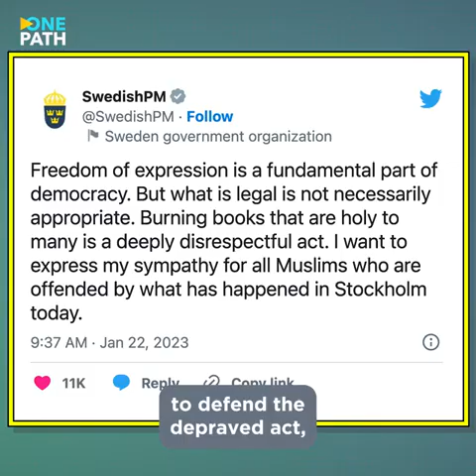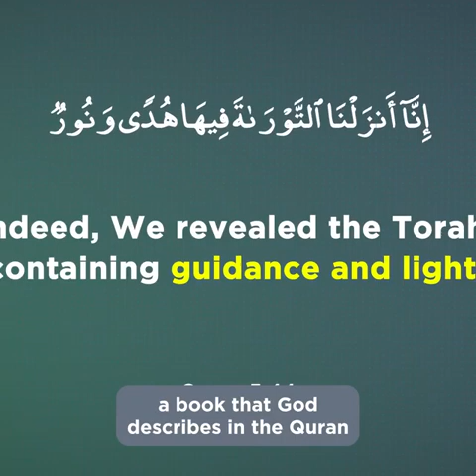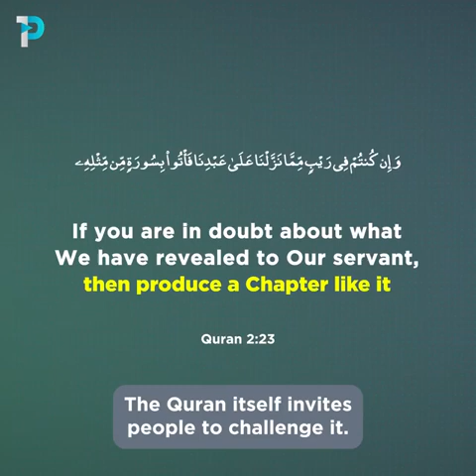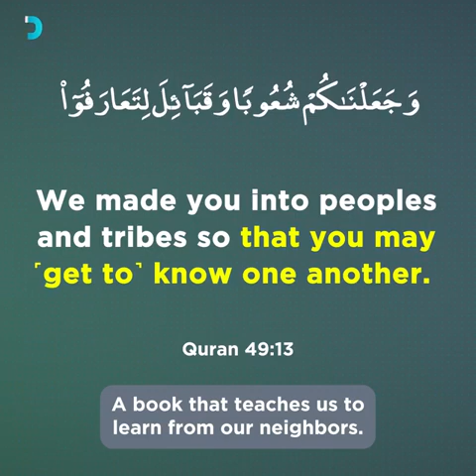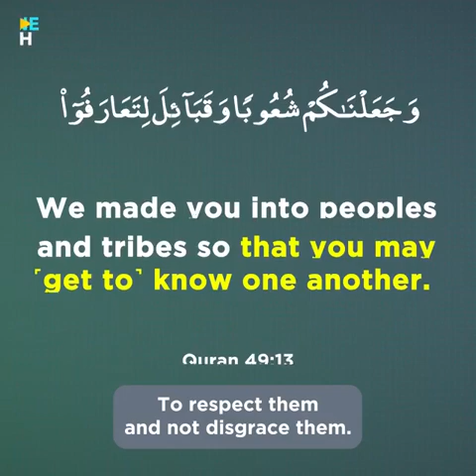Hypocrites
The only option left to fight against Islam appear to be by creating one specific rule for Muslims while everybody else is enjoying the rules of the state! ALLAH challenged desperate short lived humans to the death to face what they denied. Some of the enemy against Islam reached a point where they tell other ignorants not to read the Quran. Because it's carrying a Wichtchraft or a Magic that will change the mind and convincing that person to convert to Islam! If they only knew the Wichtchrafts and Magics are very scared against the Quran!